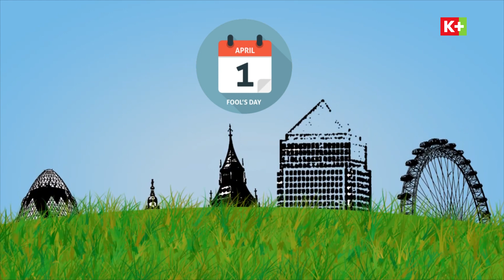Chelsea - Tottenham | 22h CN 1/4, duy nhất trên K+PM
Sẽ không có trò đùa nào ở Stamford Bridge vào ngày 'Cá tháng Tư' cuối tuần này, khi cả Chelsea và Tottenham đều đang hết sức quyết tâm cho một vị trí ở top 4.

Đón xem Chelsea - Tottenham, trực tiếp & duy nhất trên K+PM vào 22h Chủ Nhật (1/4)!